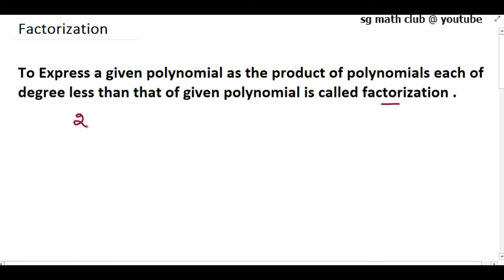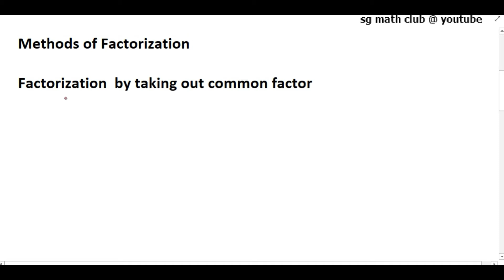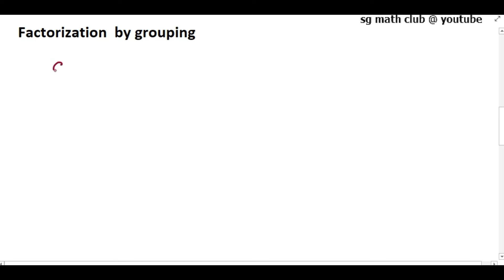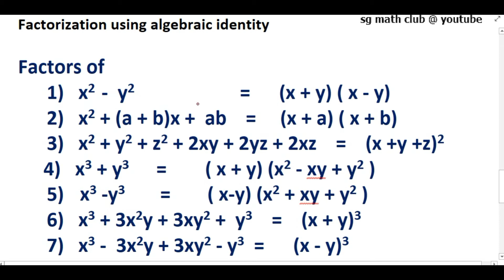Polynomials -Class 9 CBSE Factorization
Different Methods of Factorization